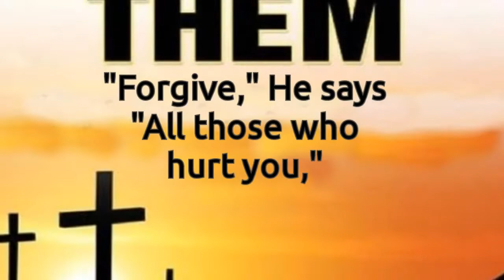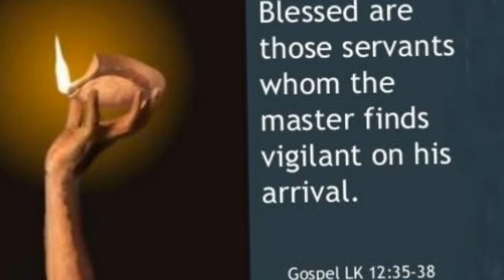Stay Awake, the Master is coming - Catholic Hymn - Greg Aguiar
Hymn for Advent and the Second Coming of Jesus